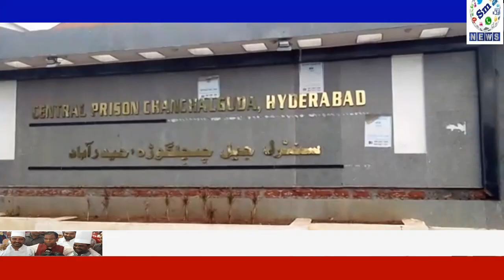EX-CORPORATOR MOHD GHOUSE RELEASED FROM CHANCHALGUDA JAIL TODAY 05-07-2016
TODAY MOHD GHOUSE EX-CORPORATOR RELEASED FROM CHANCHALGUDA JAIL HUNDREDS OF FOLLOWERS GATHERED TO RECEIVED THEIR LEADER MOHD GHOUSE.